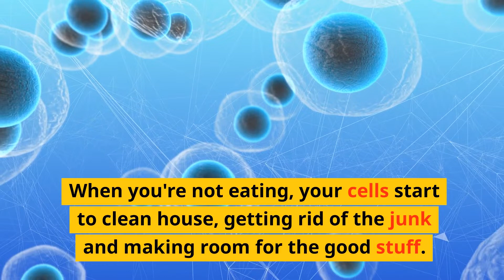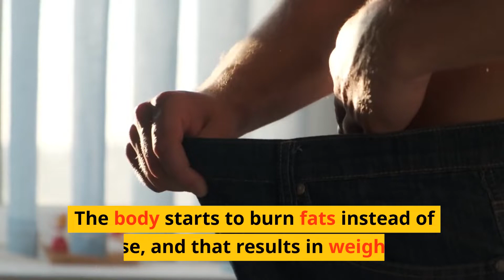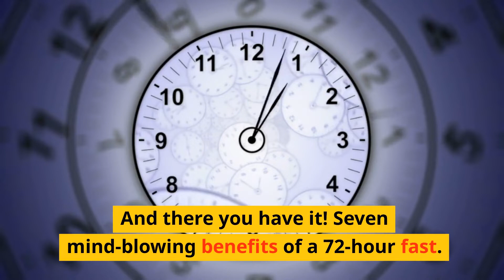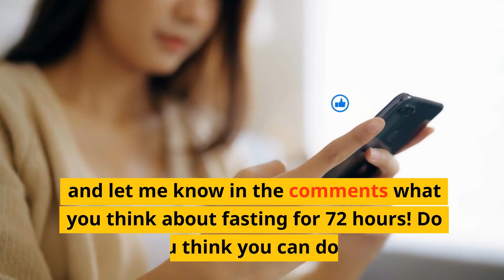Secrets Unveiled: 7 Benefits of 72 Hour Fast That Will Change Your Life!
Have you ever heard about the miraculous, super-powered, 72-hour fast and its jaw-dropping benefits? Yeah, you heard that right – 72 hours, no food, just water. I know, it sounds insane! But hold on to your hats, folks, 'cause I've got some astounding news for you.

Our first stop on this 72-hour fasting benefits train is Autophagy City. Autophagy is your body's natural recycling program. When you're not eating, your cells start to clean house, getting rid of the junk and making room for the good stuff. A study by Yoshinori Ohsumi – who won a Nobel Prize for this stuff – shows that this process skyrockets after 24 hours of fasting, and by 72 hours, your cells are deep cleaning like there's no tomorrow.

Now let's pull into Metabolic Overhaul Central. Dr. Valter Longo and his team at the University of Southern California published a study back in 2017, proving that prolonged fasting can help reset the metabolism. The body starts to burn fats instead of glucose, and that results in weight loss.

Choo-choo! Welcome to Immune System Revival Station folks! Remember our friend Dr. Longo? In another study, his team found that a 72-hour fast can regenerate the entire immune system. The old, worn-out immune cells die off, and new, healthy ones take their place.

Alright, fasten your seatbelts 'cause we're heading to Brainpower Boost Town. A report from the National Institute on Aging in 2020 mentioned that fasting enhances neuron growth and resilience, enhancing your memory, focus, and overall cognitive function.

Our next station is Healthy Heart Boulevard. Fasting reduces blood pressure and resting heart rates, and these effects were particularly apparent in a study conducted by researchers at the Intermountain Medical Center Heart Institute in 2019.

Alright, time to take a sharp turn towards the Anti-Cancer Alley. Get this: when we're in a state of fasting, our bodies increase the production of a hormone called Human Growth Hormone (HGH), which not only aids in muscle growth and fat loss, but according to a 2018 study in the Journal of Clinical Endocrinology and Metabolism, it's also linked to reducing cancer risks.

Finally, we arrive at the majestic Longevity Lane. Several studies, like the one done by Harvard scientists back in 2017, suggest that fasting can extend lifespan by triggering a process called mitochondrial biogenesis - it's like upgrading your body's battery life!

And there you have it! Seven mind-blowing benefits of a 72-hour fast. I know, it's a lot to take in. And yes, fasting for 72 hours isn't a walk in the park. But, looking at these benefits, don't you think it's worth exploring?

So, if you found this information interesting, don't forget to hit that subscribe button, share this video with your buddies, and let me know in the comments what you think about fasting for 72 hours! Do you think you can do it?